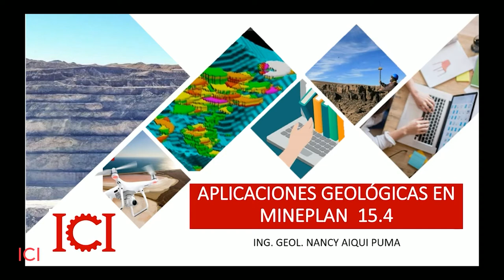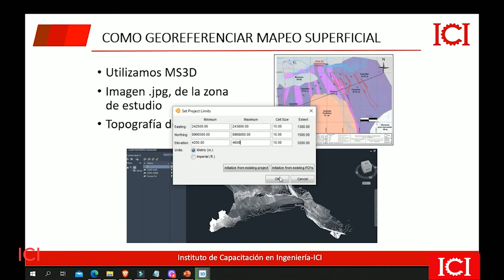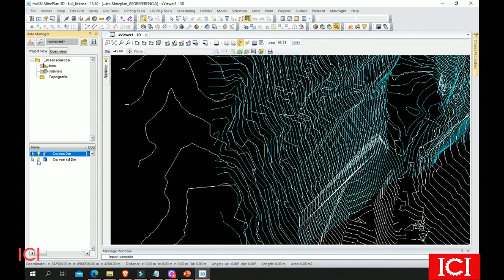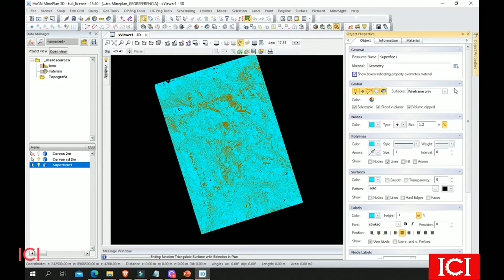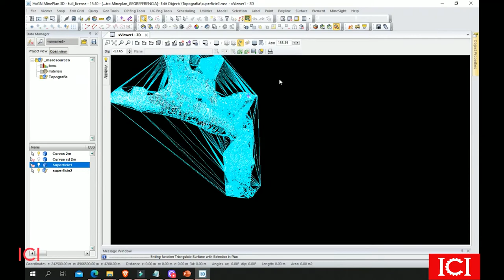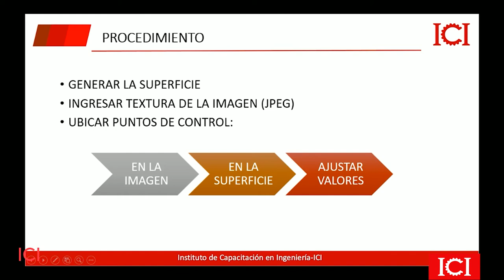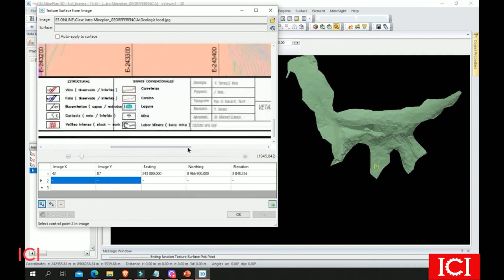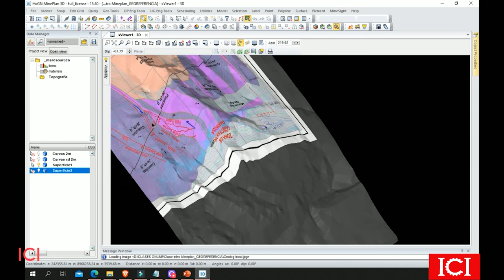Modelamiento Geológico y de minas con Mineplane 15.4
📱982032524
📞Llámanos o déjanos tu correo  📧 y te contactamos.😃